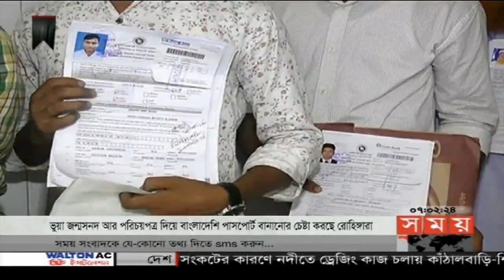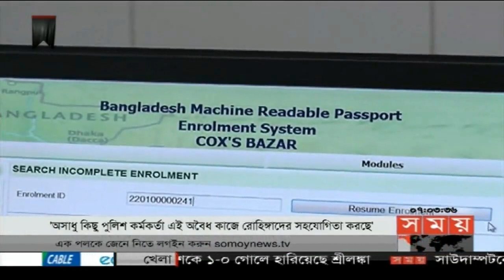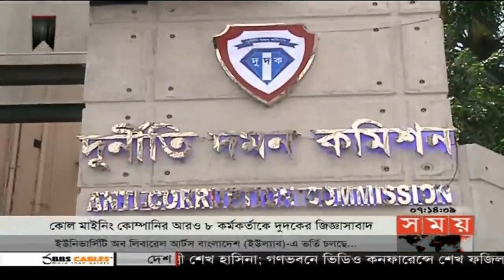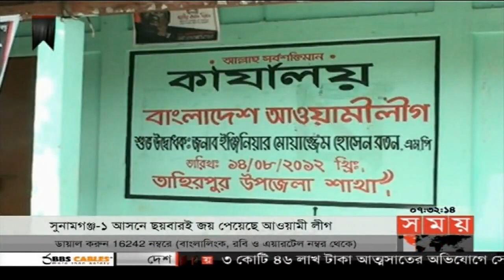বাংলার সময় | সকাল ৭টা | ৩০ আগস্ট ২০১৮ | Somoy tv bulletin 7am | Latest Bangladesh News